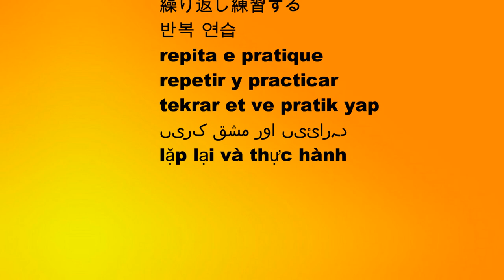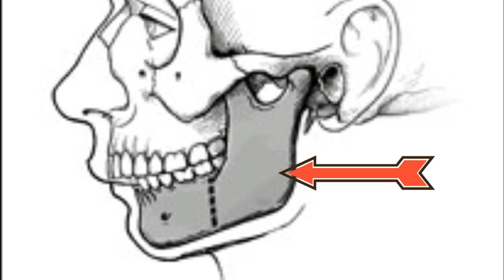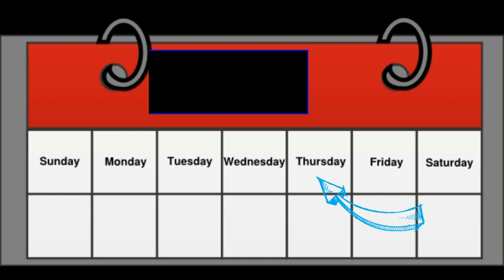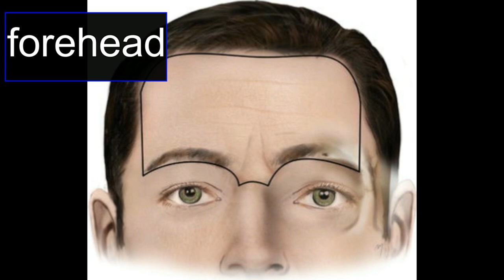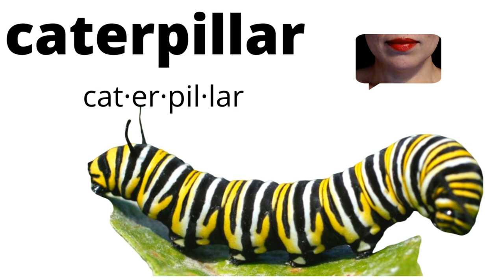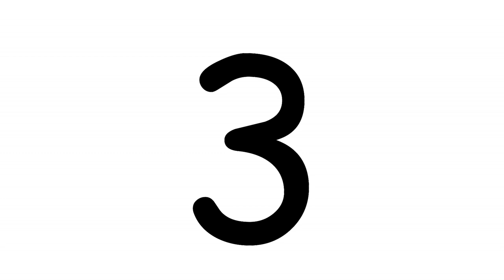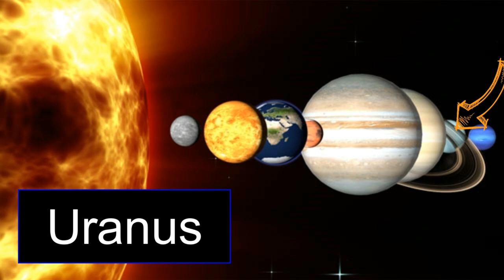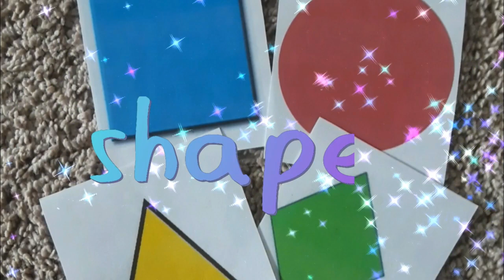ENGLISH VOCABULARY PRACTICE with PICTURES (1 hour+)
Listen, repeat, practice